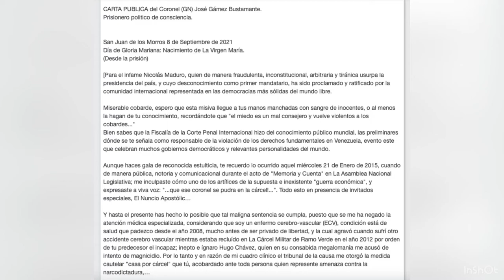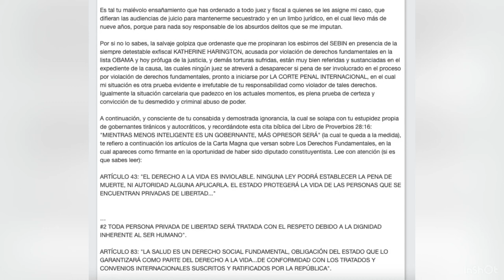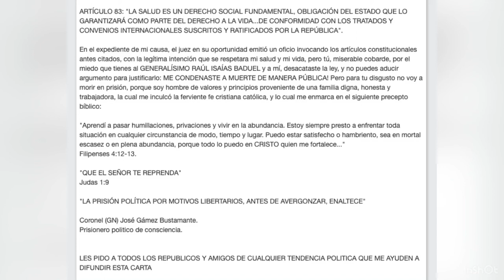CÁPSULA ESPECIAL: Carta Pública Cnel. Gámez Bustamante | Políticamente Incorrectos | Repúblicos TV